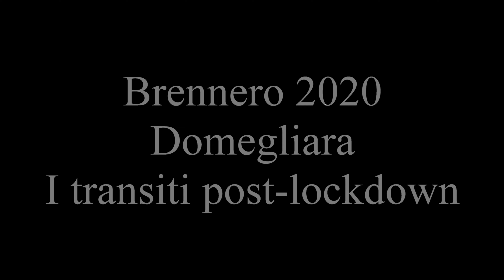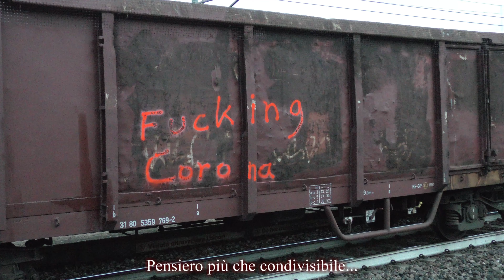4K - 2020-12-19 Brennero Domegliara - I transiti post-lockdown 15/15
Ultimo episodio della serie dedicato alla ferrovia del Brennero e ai numerosi treni che impegnano i suoi binari, con riprese effettuate presso la stazione di Domegliara nel mese di dicembre del 2020.
Il filmato si apre con l'arrivo e la partenza di un ETR 170 in livrea Trentino Trasporti, impegnato ad espletare il Regionale 16708 per Bolzano.
Sul primo binario giunge in stazione un LIS Mercitalia Rail composto da una E 412 seguita da una E 405, che prenderanno in consegna un intermodale Ambrogio destinato al Nord Europa.
Seguono le manovre tra la D 255.202 e le locomotive MIR, mentre sul secondo binario ferma una Vectron MRCE noleggiata a Lokomotion, con al seguito un convoglio di carri Eanos diretti allo scalo di Brescia Est Fascio Merci.
Si continua con un'altra Vectron Lokomotion, nello specifico l'unità 193 777, che transita con un pesante intermodale destinato a Verona Quadrante Europa.
Il video si conclude con l'arrivo di una doppia trazione di Vectron TX Logistik, titolari di un pesante intermodale per Verona Quadrante Europa, che vengono deviate sul quarto binario per concedere una precedenza.